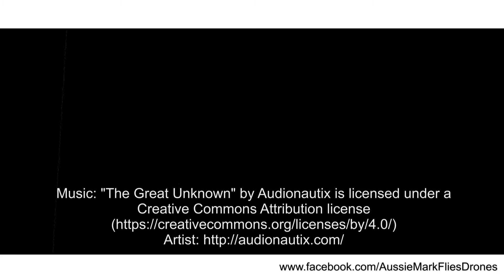Idalia, Townsville - A DJI Phantom Drone Flight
Gday. I'm Aussie Mark. This video was filmed from a DJI Phantom 3 Standard. Idalia is a rapidly expanding suburb of Townsville, Queensland, Australia. It has been, at one stage, a light-industrial suburb of the city, but in recent years, with the initiation of the Fairfield Waters subdivision development, the suburb has rapidly expanded (in terms of establishments) and nearly tripled in size. It is situated between the suburbs of Annandale, Oonoonba, Cluden and Wulguru.

Location: -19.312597, 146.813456 .  More than 5.5 km from a controlled airport, daylight flying,  more than 30m from people and houses, not over a populous area, and no higher than 120m.